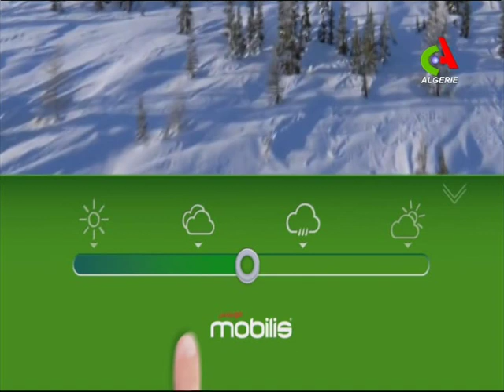Retrouvez la météo du mardi 30 avril 2019 Canal Algérie 🇩🇿